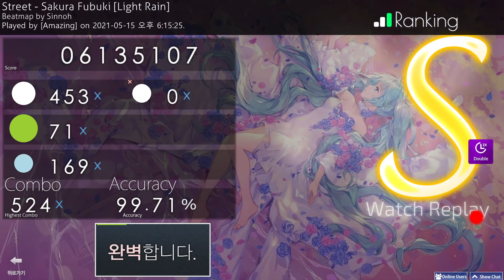[osu! catch] Street - Sakura Fubuki [Light Rain] +DT 99.71% S FC 365pp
Hello, my name is [Amazing].